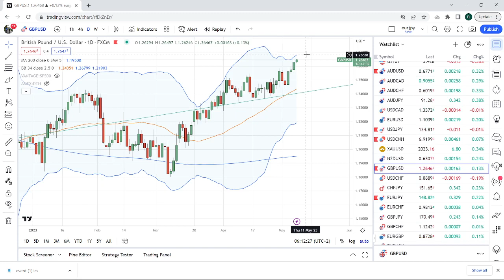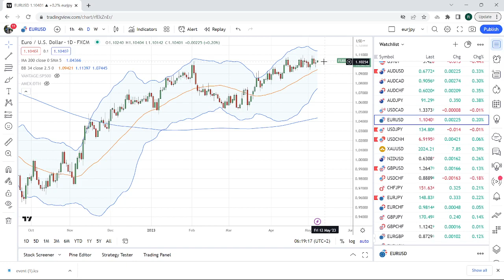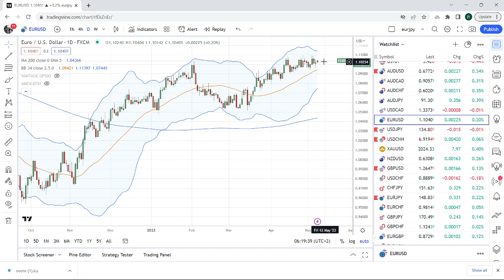FOREX & CRYPTO TRADING May 8th an institutional view for individual traders from PrivateerFX